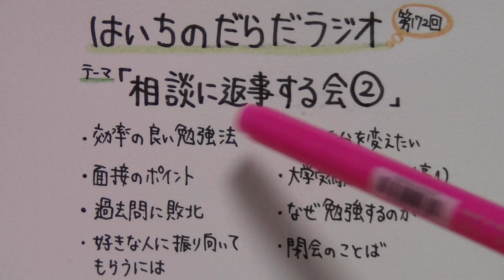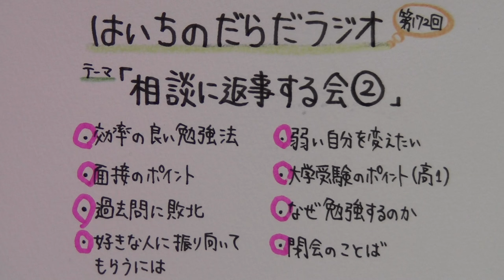【はいちのだらだラジオ】第172回－相談に返事する会②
前回のコメントで頂いた勉強関係以外の質問は後日何かしらの形でお答えしますね！！